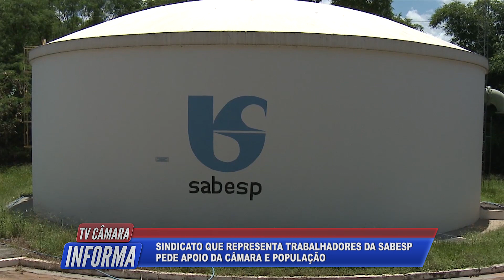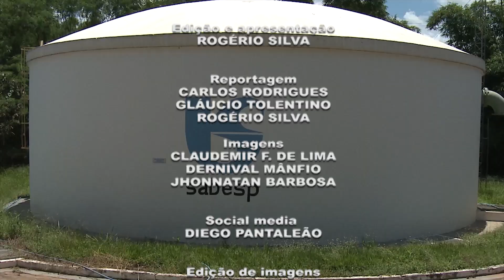TV Câmara Informa 29/03/2023 - Bloco 2